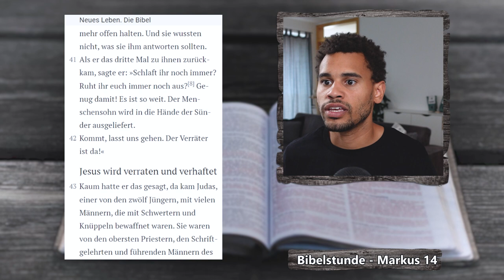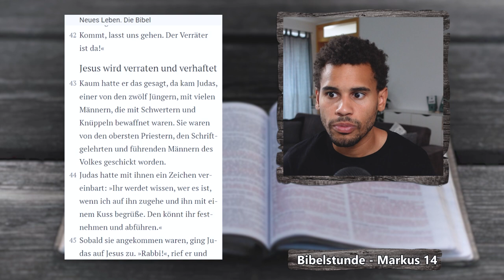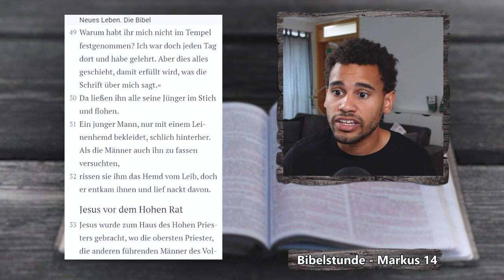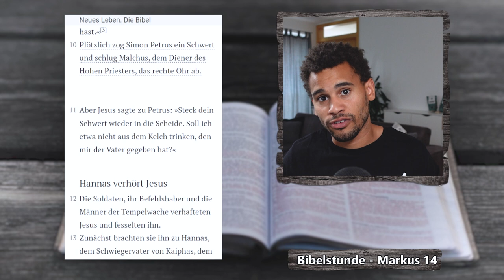Hatte Jesus Angst? - Markus 14,32-52 - EINFACH BIBEL LESEN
Jesus betet zum Vater bevor er leiden muss.
Jesus wird von Judas verraten.